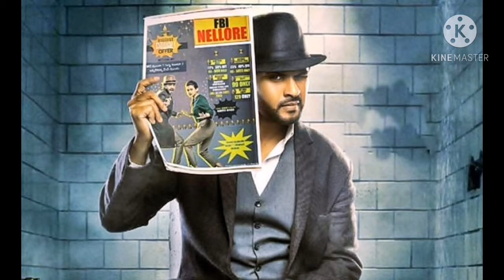10 Oscar Deserving Indian Movies You Must Watch Before Die||Tamil Movies Not Included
10 Oscar Deserving Indian Movies You Must Watch Before Die